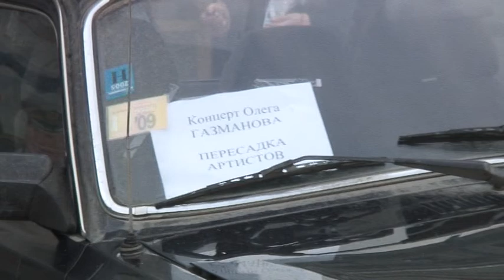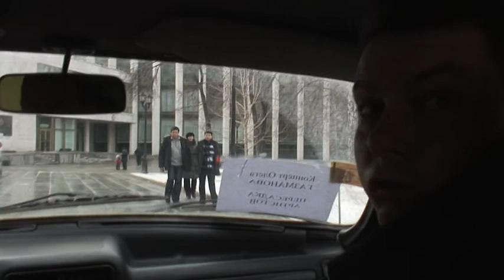Мой друг Сагал ч.1. Кремль.